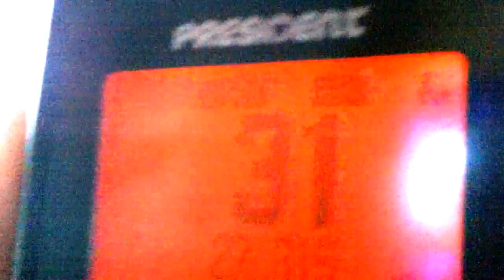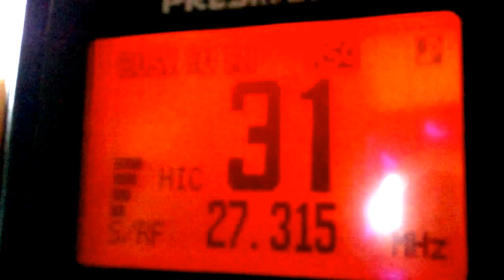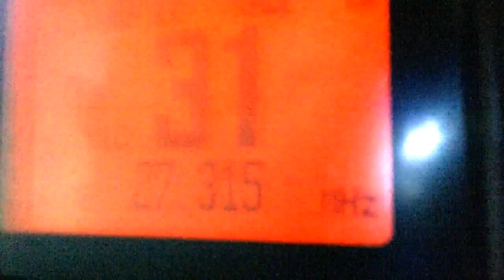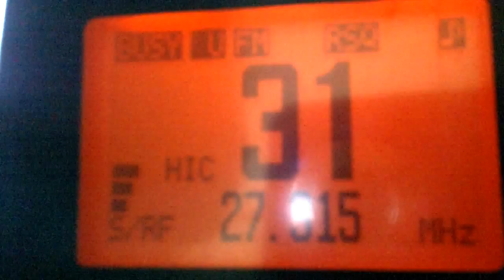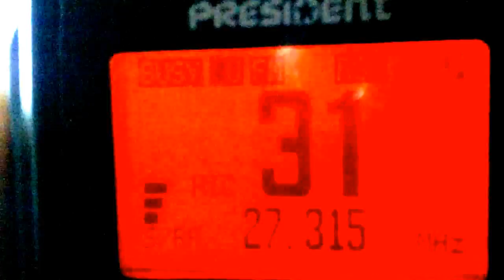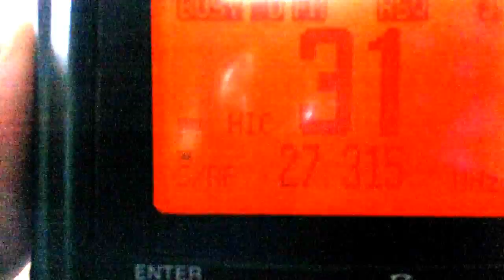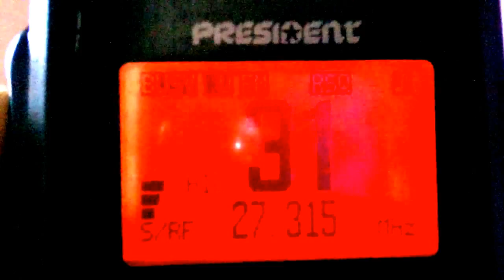15RA101/P Peter ( Near Zurich )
The nicest sounding Jackon II heard for a long time. A nice qso to Peter located near to the city of Zurich in the portable location. Conditions for short skip have been excellent here the past days and so nice to hear Switzerland again. Thanks for the QSO Peter and when the QSL cards land mine are straight back to you.